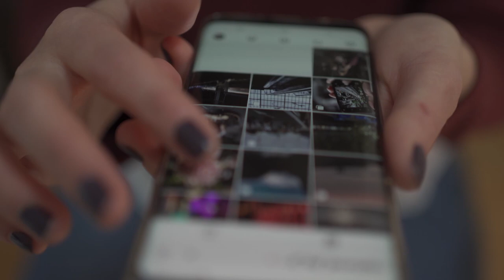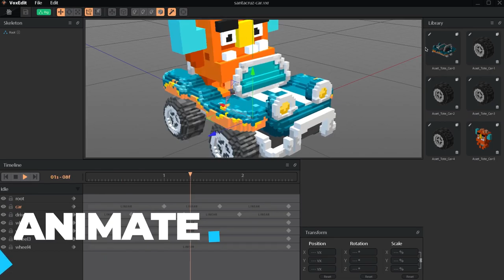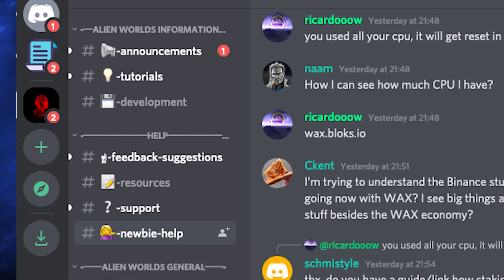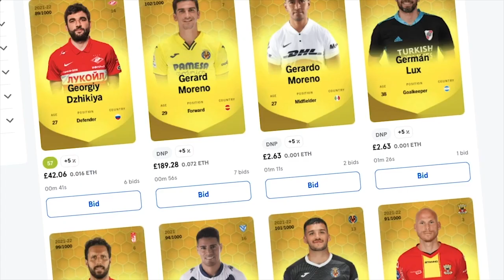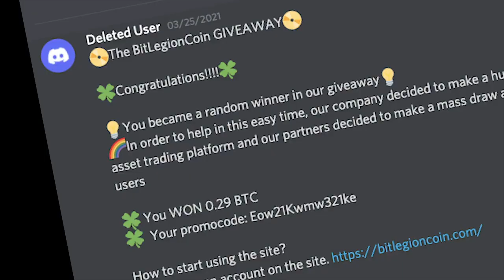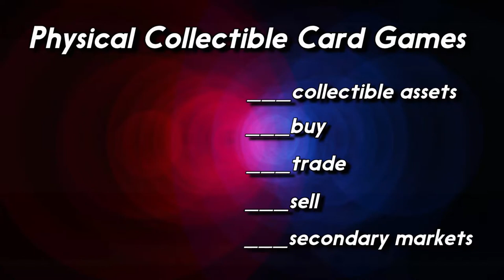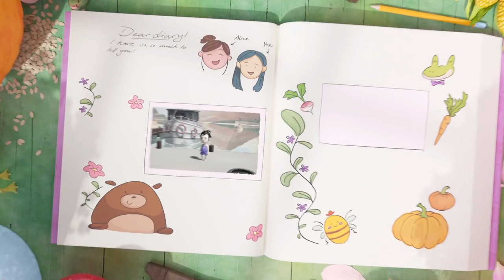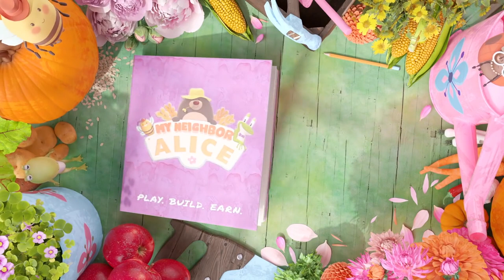The Most Fun Play To Earn Metaverse Games That Are Playable RIGHT NOW!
Hello to all of you guys Cashing Out with Crypto! Today, we will be revisting a familiar topic with play to earn metaverse games. A lot of people are hyped about upcoming projects, but what about games that are playable right now? Join us to find out more about the Most FUN Metaverse games that are playable RIGHT NOW!